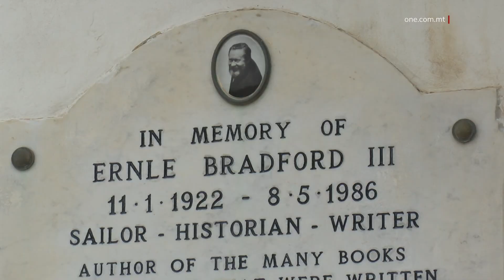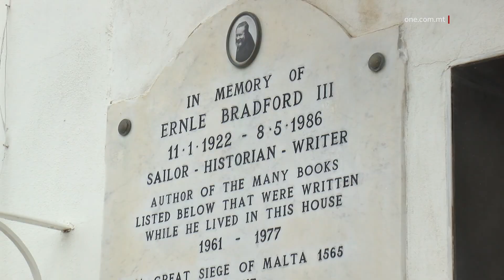INAWGURATA PLAKKA ĠDIDA F’ĠIEĦ IL-KITTIEB ERNLE BRADFORD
ONE.COM.MT • Ħamsa u tletin sena mill-mewt ta’ Ernle Bradford, ġew inawgurati plakka ġdida u sqaq imsemmi għalih biswit id-dar li kien jgħix fiha, sabiex jagħtu ġieħ lil dan il-kittieb storiku.

Waqt l-inawgurazzjoni ntqal li Bradford mhux l-uniku artist li kien miġbud lejn il-Kalkara, u apparti l-kitba, kellu lil Malta għal qalbu ferm.

Fil-Kalkara ġiet irrestawrata plakka li tfakkar il-ħajja tal-kittieb u storiku Ernle Bradford, fil-ħamsa u tletin anniversarju mill-mewt tiegħu.

Din il-plakka hija mwaħħla mal-faċċata tal-istess dar li kien jgħix fiha, u apparti r-restawr tagħha, l-isqaq biswit id-dar ġie msemmi wkoll għalih.

Waqt l-inawgurazzjoni tal-plakka, tkellem il-kittieb Malti Charles Flores, li kien jaf lil Bradford b’mod personali, u qal li Malta u l-kitba kienu tnejn mill-aktar affarjiet li kienu għall-qalb il-kittieb.

Flores qal li Bradford kien raġel maħbub fil-Kalkara, u li mingħajru, il-karriera tiegħu ma tkunx dik li hi.

CHARLES FLORES
KITTIEB
“Ernle Bradford ma kien jiddejjaq xejn jitħallat magħna. Kien joffri mhux biss pariri imma anke spalla għalina kollha li konna nittamaw li b’xi mod nistgħu nidħlu fil-qasam tal-ħidma, u għadni sal-lum obbligat għas-sehem li tagħni fit-tnissil tal-kitba letterarja.”

Waqt l-inawgurazzjoni tkellem ukoll is-Sindku tal-Kalkara Wayne Aquilina, li qal li l-Kalkara hija d-dar ta’ bosta artisti minn kull żmien.

Stqarr li minkejja ċ-ċokon tar-raħal, xorta waħda għandu identità b’saħħitha, u saħaq fuq l-importanza li l-wirt tiegħu ikun imħares u apprezzat.

Għalhekk, is-Sindku qal li din il-plakka tal-lum mhix l-unika proġett tax-xorta tagħha.

WAYNE AQUILINA
SINDKU TAL-KALKARA
“Fil-fatt f’Mejju li għadda l-Kunsill Lokali tal-Kalkara ħadem fuq proġett biex nirrikonoxxu ħames toroq partikolari li jagħmlu iktar sens għal-lokalità tagħna.”

Min-naħa tiegħu, iċ-Chairman tal-Fondazzjoni Kottonera, li ffinanzjat dan il-proġett, Glenn Bedingfield, qal li għalkemm dan huwa proġett żgħir, m’huwiex wieħed iżolat, u dawn il-proġetti qegħdin iwasslu għal-trasformazzjoni fil-Kottonera kollha.

GLENN BEDINGFIELD
CHAIRMAN TAL-FONDAZZJONI KOTTONERA
“Il-Kottonera għaddejja minn żmien sabiħ, żmien pożittiv ħafna li qed iġib sfidi ġodda. Allura rridu naħsbu biex inkomplu nagħmlu dawn il-proġetti li qed isiru bħalissa b’investiment bla preċedent li l-Gvern qed jagħmel, sat-tmiem is-sena d-dieħla kważi ħamsa u għoxrin miljun ewro fil-Kottonera.”